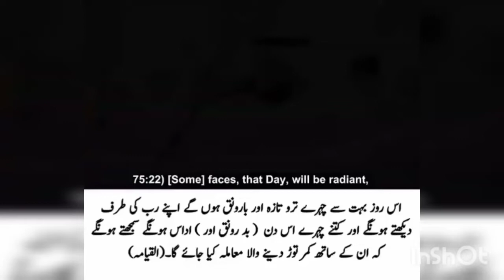Us din kon sa chehry apny RAB ki trf